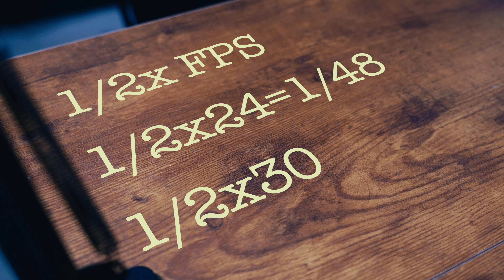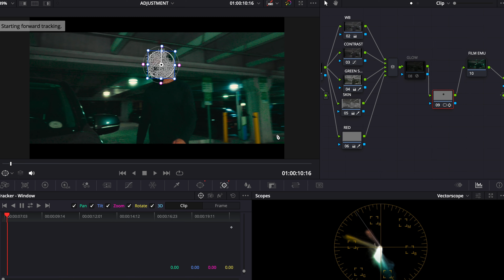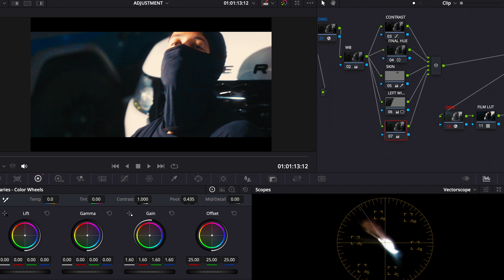Manual Exposure - The BEST Way To Take Control Of Your Camera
Do you know how to use manual settings to creatively shape your image?
Understanding not only the effect of your settings but also the impact they have on the viewer can help you tell immersive stories.
Do you know how your creative decisions affect the exposure of your image?

GEAR I USE:

Panasonic Lumix S5 II
Sigma 24-70:
- L- Mount (Lumix)
- E- Mount (Sony)
- EF-Mount (Canon)
Sunlight is my key light :)

CHAPTERS:
INTRO: 0:00
SHUTTER SPEED: 0:47
SLO-MOTION: 1:29
HIGH SHUTTER SPEED: 1:56
SLOW SHUTTER SPEED: 2:19
APERTURE: 3:02
ISO: 4:01
LAST WORDS: 4:52

📸 Topics Covered:
Shutter Speed: Control time and motion blur.
Aperture: Shape your depth of field and master your focus.
ISO: The last resort for gaining control over your image's brightness.
Whether you're a seasoned filmmaker or just starting, this video is packed with practical insights to elevate your creative decisions.

GEAR:

Sigma 24-70:
- L- Mount (Lumix)
- E- Mount (Sony)
- EF-Mount (Canon)
Tube Light
Behringer U-Phoria (Interface)

Manual Exposure, Shutter Speed, Aperture, ISO, Filmmaking Techniques, Cinematic Shots, Creative Decisions, Cinematography Tips, Visual Storytelling, Camera Settings Tutorial, Motion Blur, Bokeh, Filmmaking Mastery.